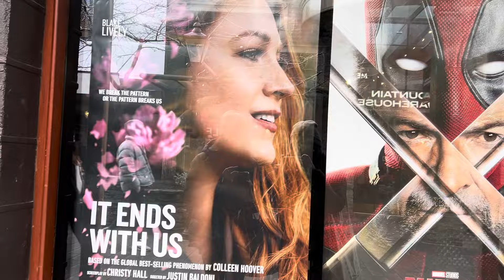days in my life exploring new zealand🌿🏔️ milford sound, hooker valley & queenstown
wooo in this vlog I got a special visit from one of my best friends, we spent a few days exploring new zealand together and it was so much fun!